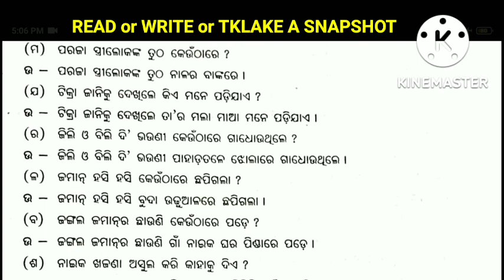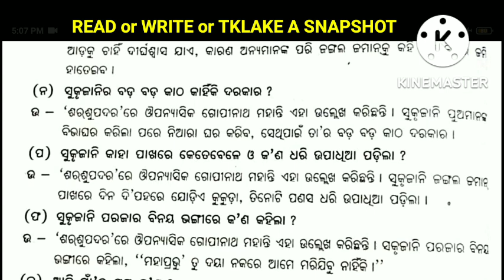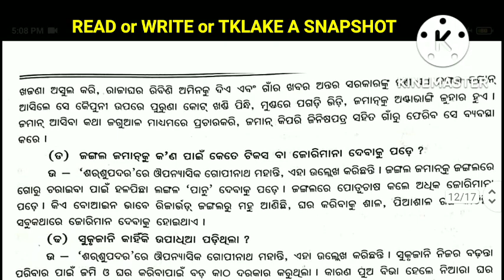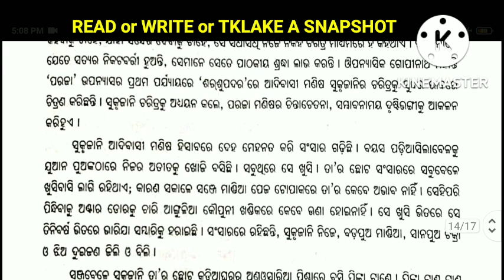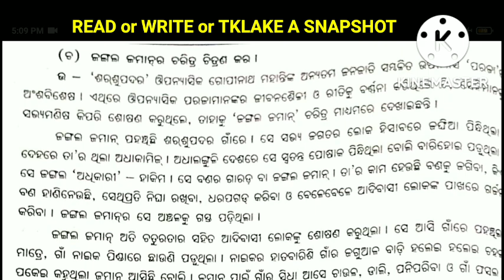Sarasu padara odia story question answer//Plus 2 1st year odia chapter 1 question answer.